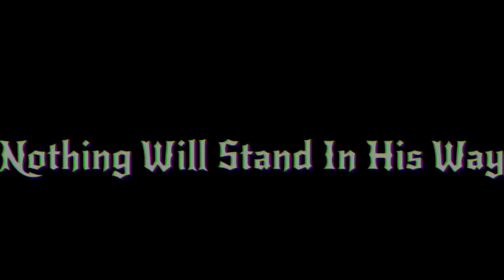UWA WRATH 2